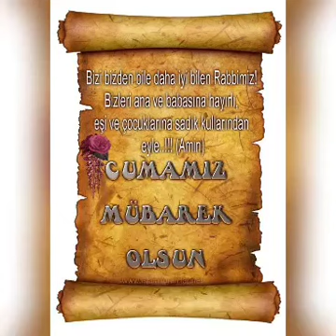cumaniz mübarek olsun